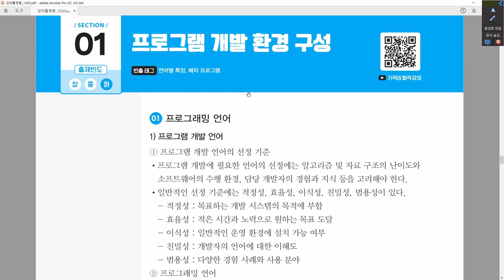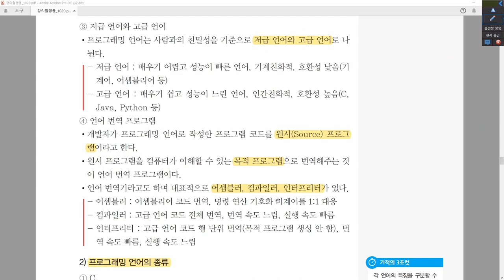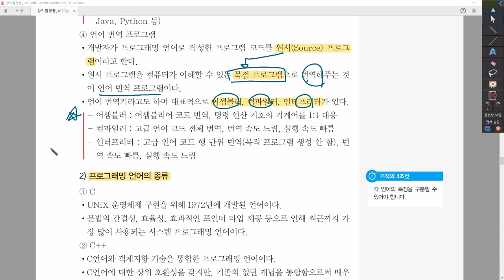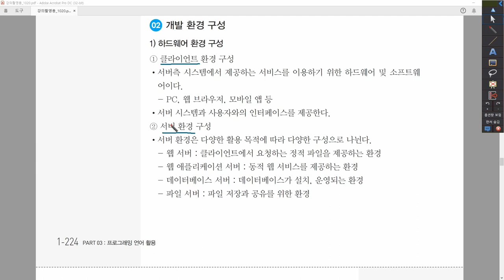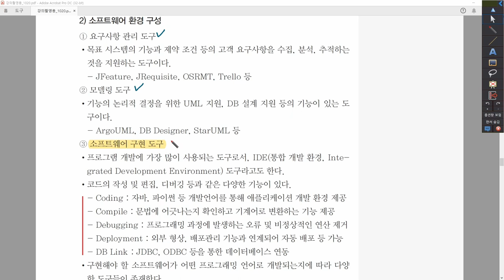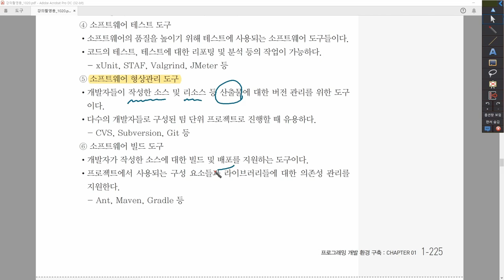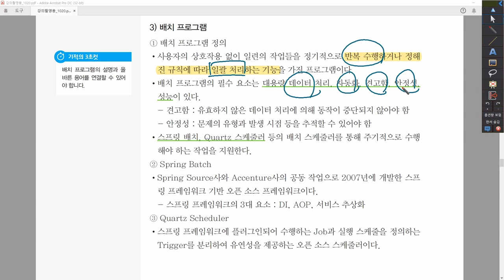[정보처리산업기사_실기] 3-1-1. 프로그램 개발 환경 구성